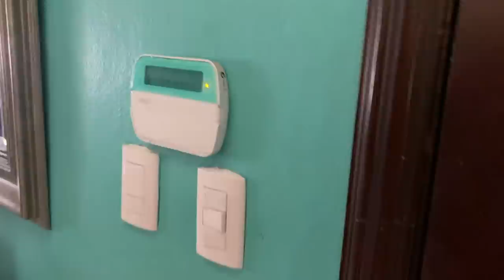¡24 HORAS DE BROMAS A MI MADRE! 😰😂 (Vlog 002)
Hoy hago un 24 horas gastando bromas. Un video muy divertido para toda la familia.